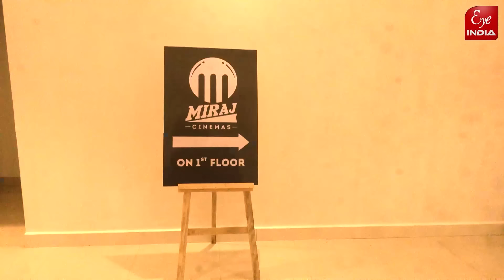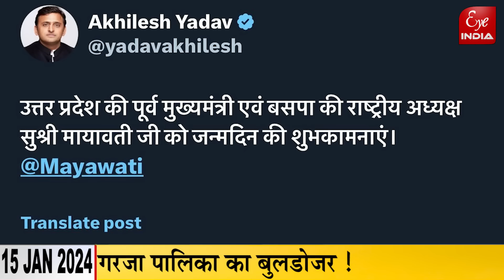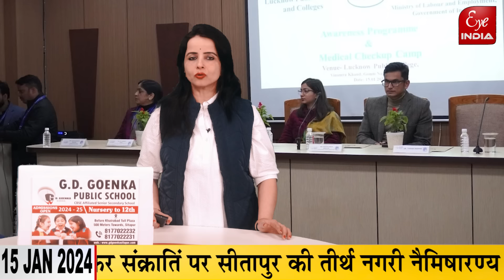लाखों बेसिक शिक्षकों के लिए आई दिल तोड़ने वाली खबर,सीतापुर में पालिकाध्यक्ष ने पकड़ा ठेकेदार का खेल